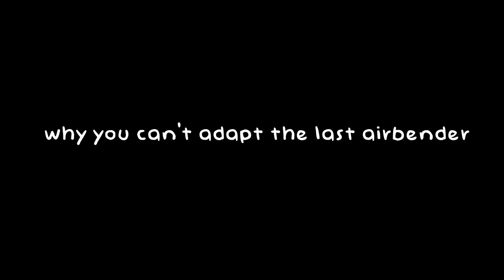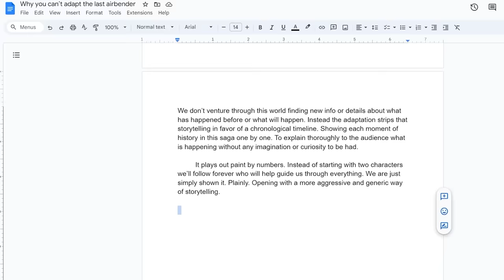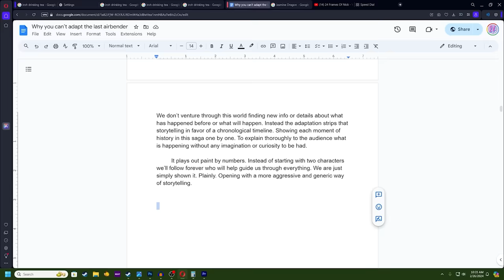Why you can't adapt avatar the last airbender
Avatar: The Last Airbender is an American action adventure fantasy television series. It is a live-action adaptation of the animated series (2005–2008) on Nickelodeon. First announced in September 2018, Albert Kim is the showrunner, with a cast that includes Gordon Cormier, Kiawentiio, Ian Ousley, Dallas Liu, Paul Sun-Hyung Lee, Ken Leung, and Daniel Dae Kim